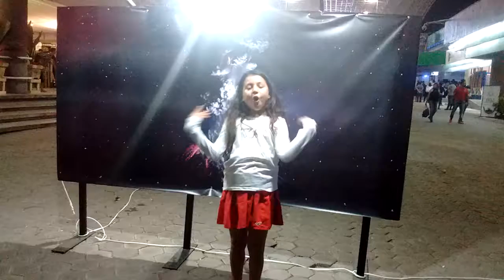En la feria de todos los santos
El altar de muertos